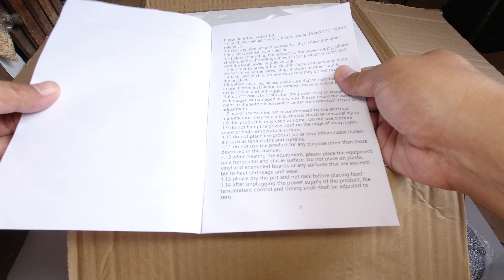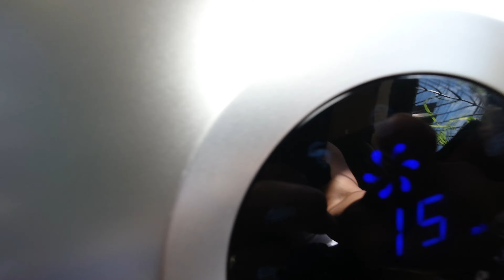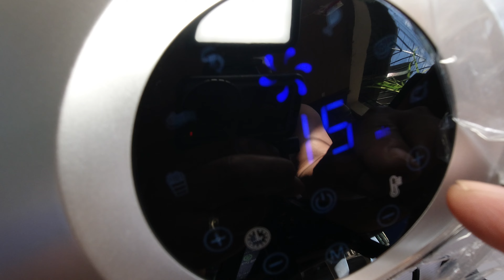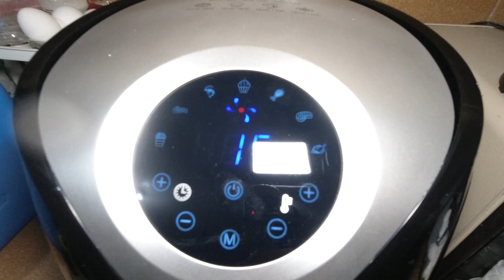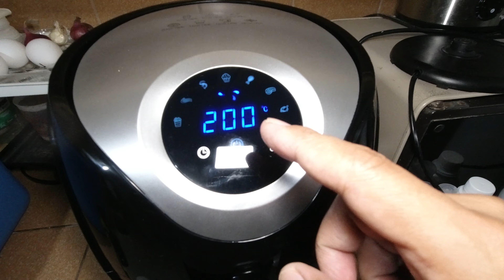Air Fryer I 5.5L Capacity I Unboxing I Testing l sulit ba?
item link: Air Fryer

Intelligent Multi Purpose Electric Fryer large capacity, Fast heat,  Heat thoroughly on all sides, Corrosion Resistant, Longlife High Temp. Resistant, Environmental Friendly, Durable, LCD screen Panel 200deg c.power up to 1500w, can set the time up to 30 mins. 5.5L capacity